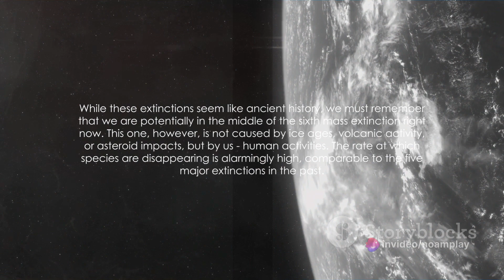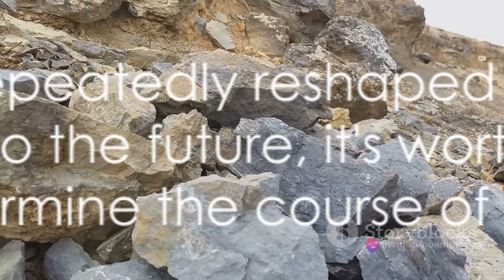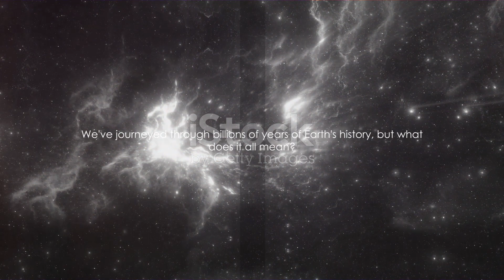Earth's History in 10 Minutes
Today I am telling you about the history of the earth in 10 Minutes